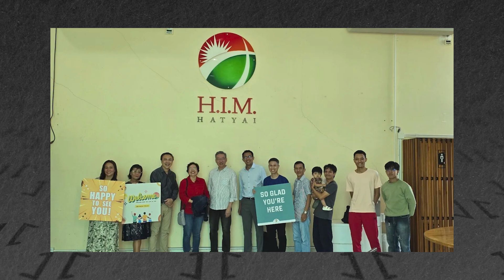President's Message: GLC24 x Thai Camp Takeaways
Our potential to be a Chosen People begins with a transformation Inside Out. Let's hear what Ps Wilson has to share about our recent GLC24 x Thai Camp in Chiang Mai!